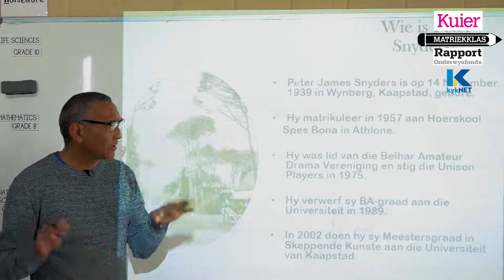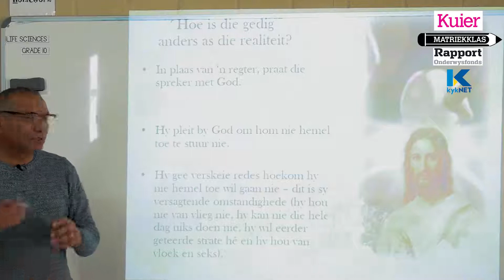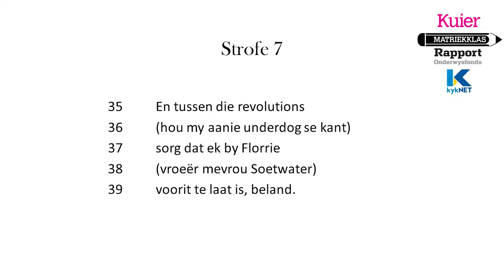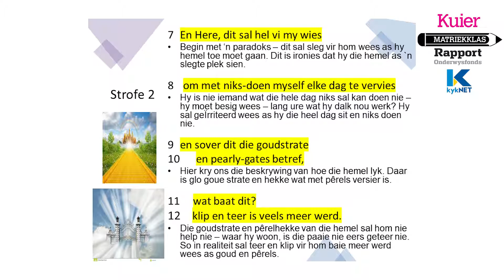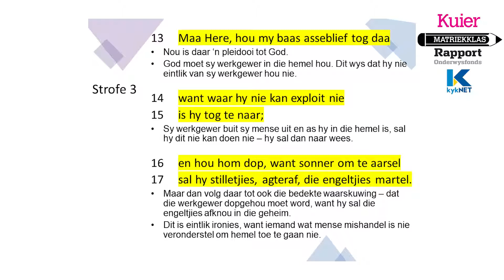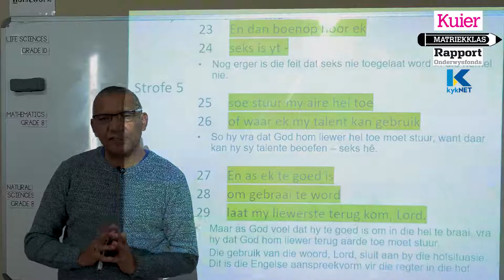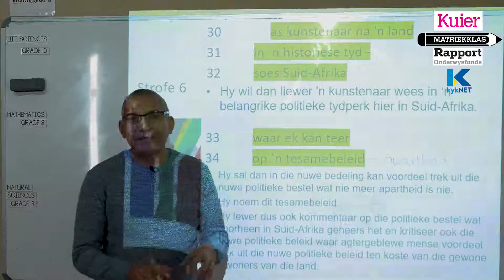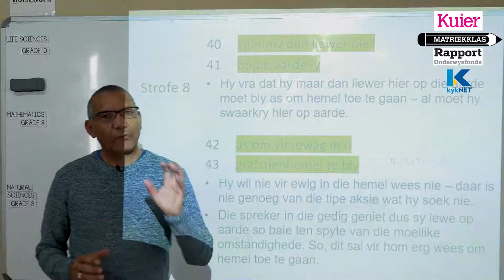Kuier Rapport Matriekklas: Afrikaans Huistaal Les 8